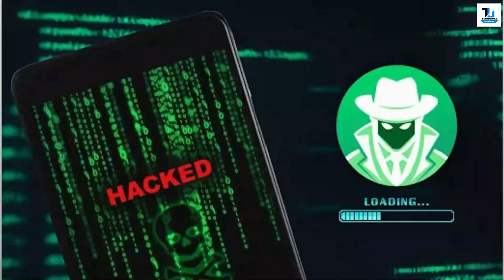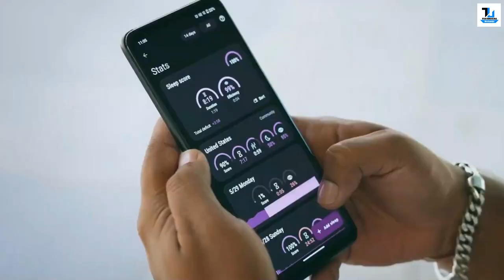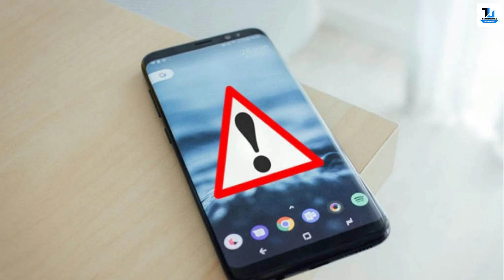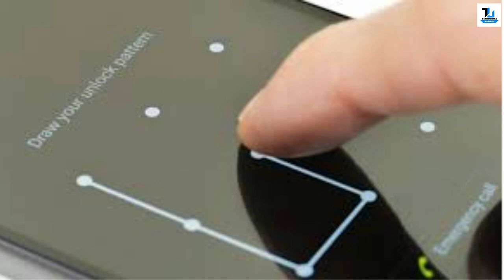How to Protect Your Smartphone from Hackers? Hacking Attack's Explained | by Technical ustadji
How to Protect Your Smartphone from Hackers? Explained | by Technical ustadji

Hello, Friends if you Want to find out if your phone was hacked or not? How to secure your smartphone and protect your privacy. According to recent studies, cybercrime has increased by 500% over the last 6 months in India. Please watch this video to understand how you can protect your phone from cybercrimes.

Hello friends, is video mei humne aapko bataya hai ki aap apne phone ko hack honne se kaise bacha sakte hai. issi video mei humne kuch steps dikhai hai jiski madad se aap apne phone ko safe aur secure rakh sakte hai.

Watch Now :
WhatsApp Hacking | Expose & Explanation | Technical Ustadji